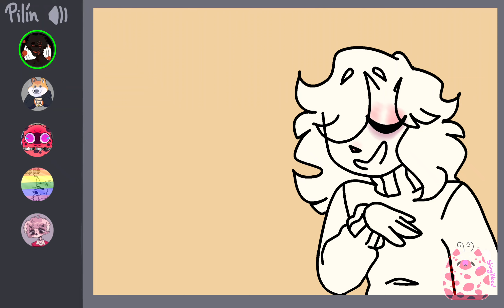Discord cAll ft. friends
Me and
me and my homies when messenger dies